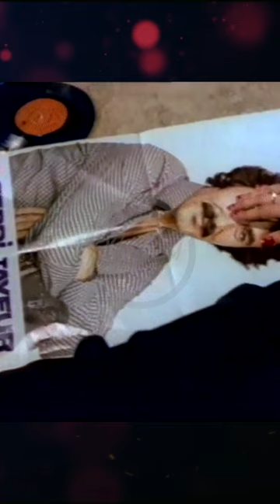Shorts: FERDi TAYFUR - "KOPARMA GÜLLERi " - (MEFRAT CLUB MIX) - Fragman - Trailer - Teaser - Spot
FERDi TAYFUR - "KOPARMA GÜLLERi" - (Mefrat Club Mix) calışmadan kısa bir kare.

Beni Instagram (mefratjarkin) hesabımda takip edebilirsiniz. Bir çok paylaşmadığım çalışmalarımı orda Demo olarak paylaşıyorum. Herzaman'ki gibi ilk defa sizler ile paylaşıyorum. Link olarak paylaşmayı ve düşüncelerinizi aktarmayı unutmayın. Düşünceleriniz benim için önemli. Teşekkürler.
Sevgiler Salgılar
MEFRAT

FERDi TAYFUR - "KOPARMA GÜLLERi"
Club Mix: Mefrat
Arranger: Mefrat
FoMef Music

PROMOTION:
Original Credits:

"KOPARMA GÜLLERi"
Solo Vocal & Vocals Performed: Ferdi Tayfur
Written: Ferdi Tayfur
Composed: Ferdi Tayfur
Uzelli Music / Elenor Music / FerDiFON Music

Album: "SON SABAH" - LP/MC/CD
Year: 1978
Released: Uzelli / Elenor